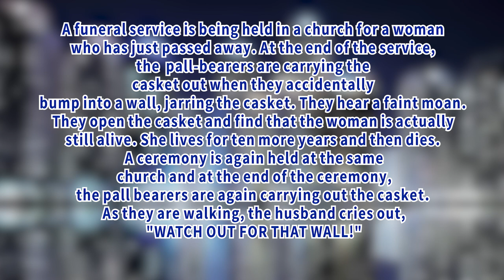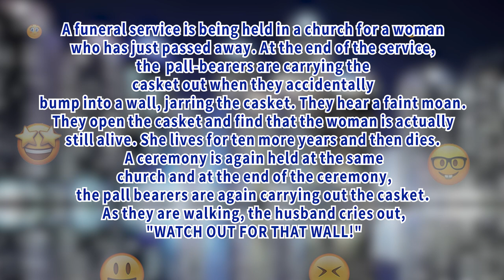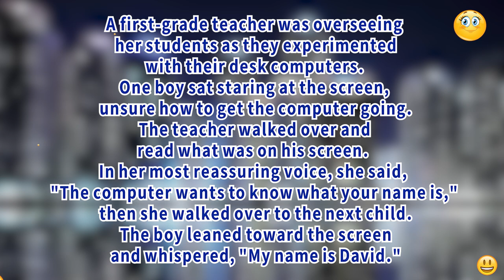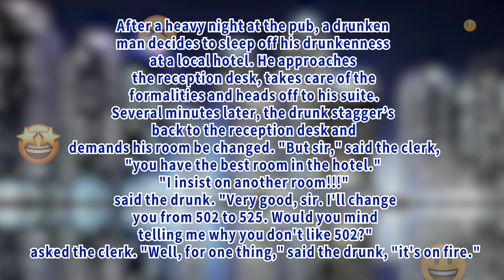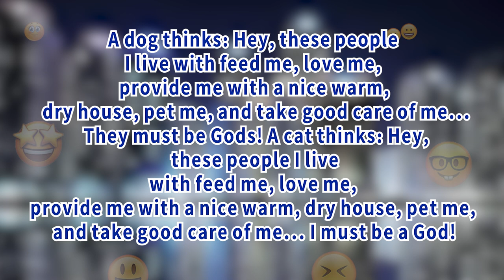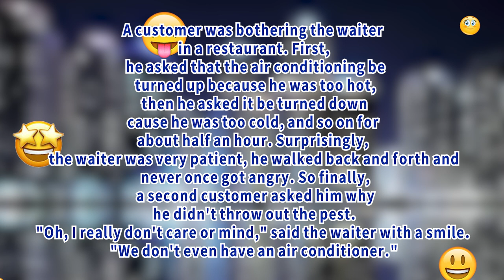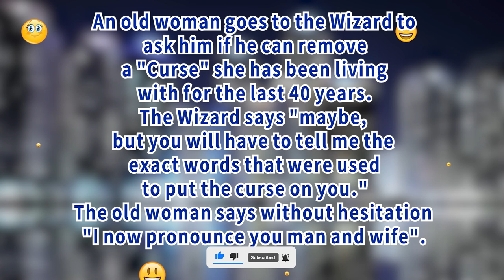😂 Daily laugh Jokes -The old woman says without hesitation …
00:00 00:12 jokes | Welcome
00:12 05:25 jokes | Jokes
05:25 05:40 jokes | More Jokes
What sits in the middle of the world wide web ?
1 -  A funeral service is being held in a church for a woman who has just passed away. At the end of the service, the  pall-bearers are carrying the casket out when they accidentally bump into a wall, jarring the casket. They hear a faint moan.
They open the casket and find that the woman is actually still alive. She lives for ten more years and then dies.
A ceremony is again held at the same church and at the end of the ceremony, the pall bearers are again carrying out the casket. As they are walking, the husband cries out,
"WATCH OUT FOR THAT WALL!"

2 - What should you say if he asks you "Am I your first?”
"You might be - you look familiar"

3 -  A first-grade teacher was overseeing her students as they experimented with their desk computers. One boy sat staring at the screen, unsure how to get the computer going. The teacher walked over and read what was on his screen. In her most reassuring voice, she said, "The computer wants to know what your name is," then she walked over to the next child. The boy leaned toward the screen and whispered, "My name is David."

4 - After a heavy night at the pub, a drunken man decides to sleep off his drunkenness at a local hotel. He approaches the reception desk, takes care of the formalities and heads off to his suite. Several minutes later, the drunk stagger’s back to the reception desk and demands his room be changed. "But sir," said the clerk, "you have the best room in the hotel." "I insist on another room!!!" said the drunk. "Very good, sir. I'll change you from 502 to 525. Would you mind telling me why you don't like 502?" asked the clerk. "Well, for one thing," said the drunk, "it's on fire."

5 -  Little Johnny's kindergarten class was on a field trip to their local police station where they saw pictures, tacked to a bulletin board, of the 10 most wanted criminals. One of the youngsters pointed to a picture and asked if it really was the photo of a wanted person. "Yes," said the policeman. "The detective want very badly to capture him." Little Johnny asked, "Why didn't you keep him when you took his picture?"

6 -  A dog thinks: Hey, these people I live with feed me, love me, provide me with a nice warm, dry house, pet me, and take good care of me... They must be Gods! A cat thinks: Hey, these people I live with feed me, love me, provide me with a nice warm, dry house, pet me, and take good care of me... I must be a God!

7 -  The doctor took Dan into the room and said, "Dan, I have some good news and some bad news. “Oh, no. Give me the good news, I guess," Dan replied. “They’re going to name a disease after you."

8 - A customer was bothering the waiter in a restaurant. First, he asked that the air conditioning be turned up because he was too hot, then he asked it be turned down cause he was too cold, and so on for about half an hour. Surprisingly, the waiter was very patient, he walked back and forth and never once got angry. So finally, a second customer asked him why he didn't throw out the pest. "Oh, I really don't care or mind," said the waiter with a smile. "We don't even have an air conditioner."

9 -  I haven't spoken to my wife for 18 months - I don't like to interrupt her.

10 - An old woman goes to the Wizard to ask him if he can remove a "Curse" she has been living with for the last 40 years.

The Wizard says "maybe, but you will have to tell me the exact words that were used to put the curse on you."

The old woman says without hesitation
"I now pronounce you man and wife".